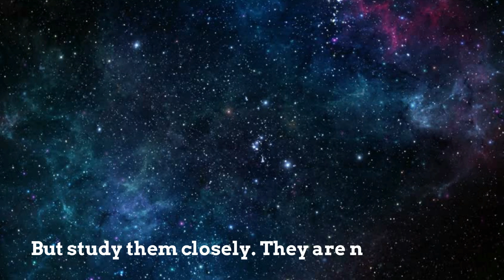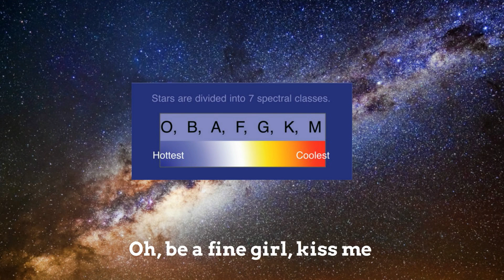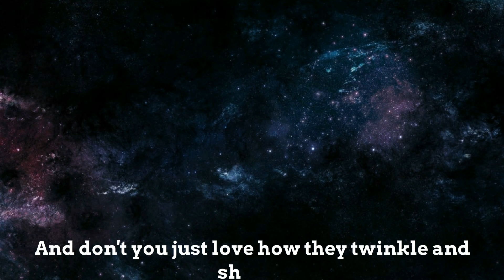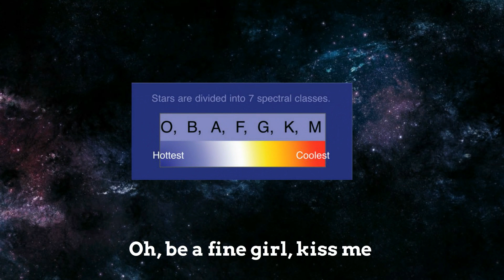Oh, be a fine girl, kiss me - Classification of Stellar System — EU Youth Project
Oh, be a fine girl, kiss me - Classification of Stellar System — EU Youth Project implemented by Martı in Fethiye, 1-10 July 2017

This video is one of the outputs of this project